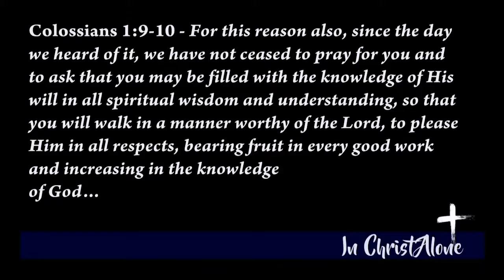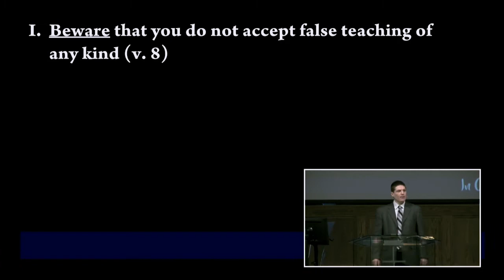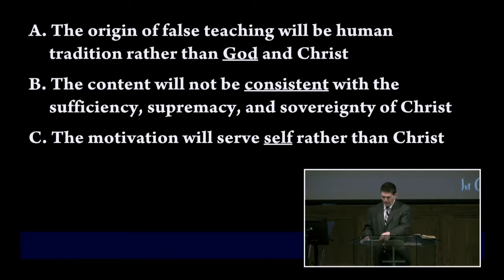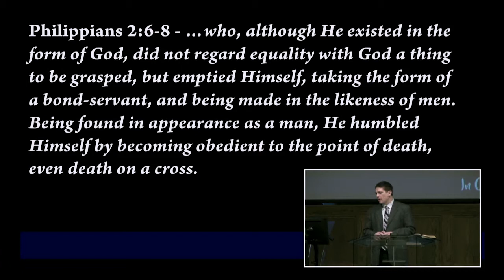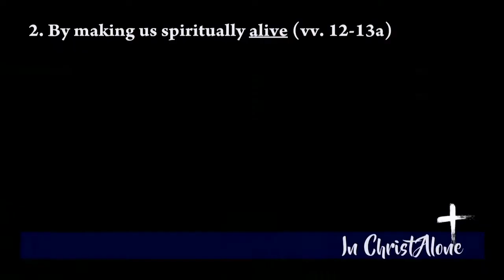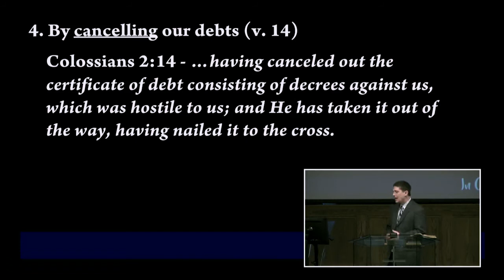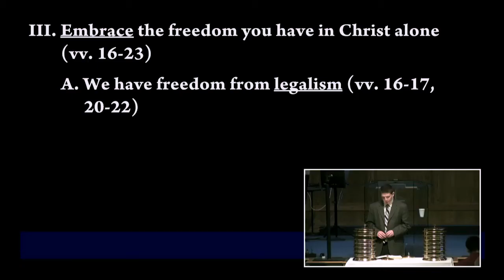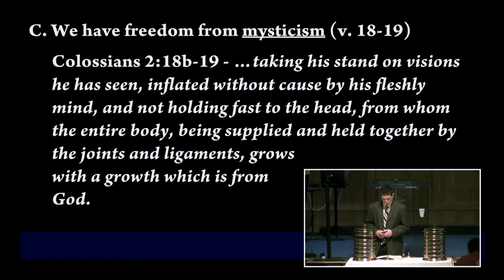2017 02 26 Fulfilled in Christ Alone (Rob Green)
Colossians 2:8-23
3 ways that we can be fulfilled in Christ Alone